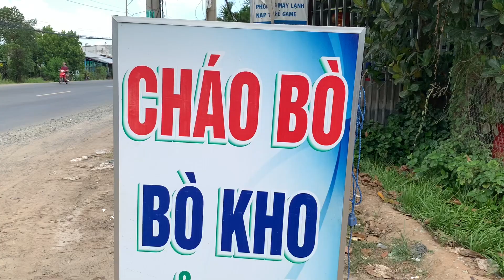Bồi dưỡng nồi cháo thịt bò cho các chú đi khảo sát cất nhà gia đình cháu Thịnh !!!